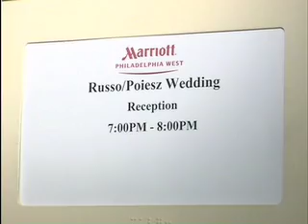Post Ceremony/ Formals Montage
2007 Wedding sample featuring a post-ceremony montage. This features formals, reception site decor, cocktail hour, etc